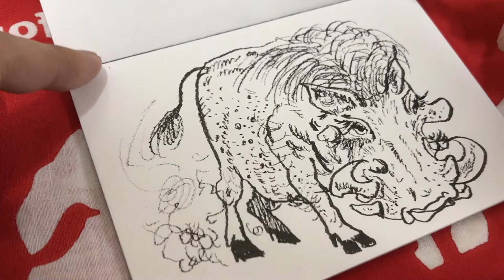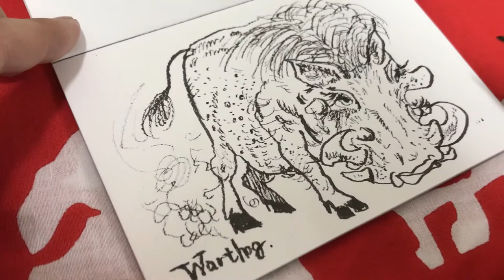描いて楽しいイボイノシシ！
言葉や写真では伝えきれない「絵を描くこと」の楽しさ、素晴らしさをお伝えするチャンネルです。
見るんです。すごく見るんです、絵を描くということは。
想像するんです。想うのです。その想いや気持ちが「絵」に現れるのです！

上手に描くことが目的ではないんです。
そもそも上手下手ってあるの？そんなものないんです！
見て、感じて、想って、表現する。。。
生きてる！今、私は生きている！

小川　けんいち

株式会社　昇夢虹（しょうむこう）
〒078-8801　北海道旭川市緑が丘東１条３丁目１番６号
旭川リサーチセンター２Ｆ

kenichi_ogawa
nise_hamasho